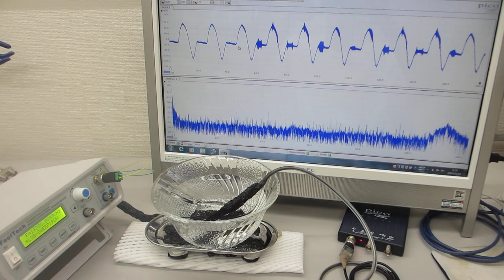５００Ｈｚから３００ＭＨｚの超音波伝搬状態を制御可能にする超音波プローブの製造・評価技術（超音波システム研究所）